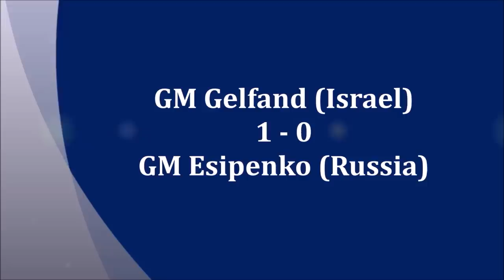GM Gelfand (Israel) - GM Esipenko (Russia) 5m